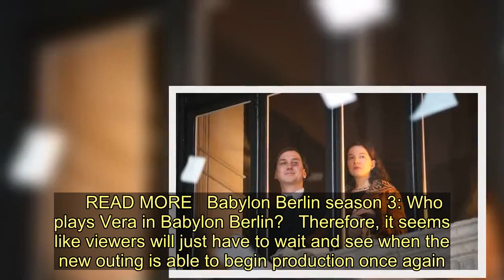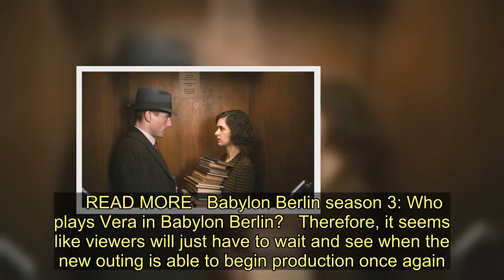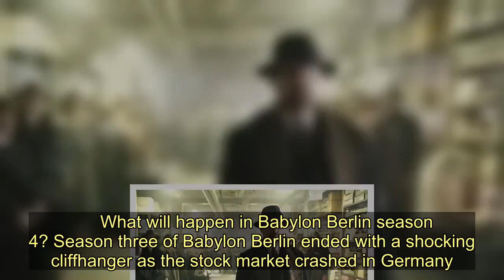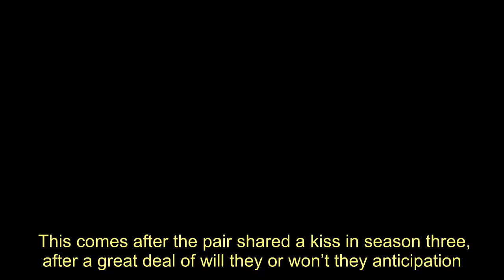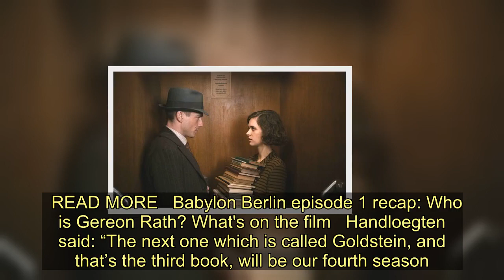Babylon Berlin season 4 release date, cast, trailer, plot: When is series 4 out?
Sign up for FREE now and never miss the top Royal stories again.  Please see our Privacy Notice for details of your data protection rights.  German crime thriller Babylon Berlin season four has been commissioned by Sky ahead of returning for a new season. The show is one of the most popular series ever created in Germany and the new outing already looks set to be bigger than ever. Ahead of airing, Express.co.uk has everything you need to know about the release date, cast, trailer and plot of the new series, including some exclusive insight from one of its creators. Trending    When will Babylon Berlin season 4 be out? Babylon Berlin released its third season back in January 2020 in Germany before it came out in March in the UK. Now the series has come to an end and fourth has been confirmed, viewers are eager to know when the new series will be out. The series was written at the end of 2019 and there were rumours the show was set to begin filming in June 2020. However, it seems this has been delayed by the outbreak of coronavirus COVID-19 shutting down filming around the world.     READ MORE   Babylon Berlin season 3: Who plays Vera in Babylon Berlin?   Therefore, it seems like viewers will just have to wait and see when the new outing is able to begin production once again. This will likely impact the release of the series, meaning it might not be out until later in 2021 or even 2022. As fans will know, the series does take a while between seasons, partly due to the sheer scale of the show. For instance, there was a gap of two years between seasons two and three. Therefore, as soon as an official release date is announced, Express.co.uk will update this article.    Who will star in Babylon Berlin season 4? Most of the major cast members are expected to return again in season four. This includes the two lead actors Volker Bruch and Liv Lisa Fries who play detective duo Gereon Rath and Charlotte Ritter. Other returning cast members are expected to include Hannah Herzsprung as Helga Rath, Lars Eidinger as Alfred Nyssen and Jens Harzer as Anno Schmidt. Benno Fürmann could also be back as Oberst Wendt along with Misel Maticevic as Edgar the Armenian. No new cast members have been announced yet but it is likely the series will follow on from previous outings and feature a number of faces.      What will happen in Babylon Berlin season 4? Season three of Babylon Berlin ended with a shocking cliffhanger as the stock market crashed in Germany. This led to Gereon to take a heavy dose of morphine before propelling into a psychedelic hallucination. Therefore, heading into the new outing, viewers will be hoping for some answers to what this all means. Another thing viewers hope will be explored more is the relationship between Gereon and Charlotte. This comes after the pair shared a kiss in season three, after a great deal of will they or won’t they anticipation. Speaki